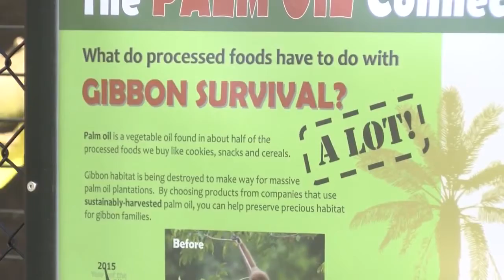Zeke turns 46!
Endangered gibbon Zeke turned 46 today. He celebrated with cake with his family.